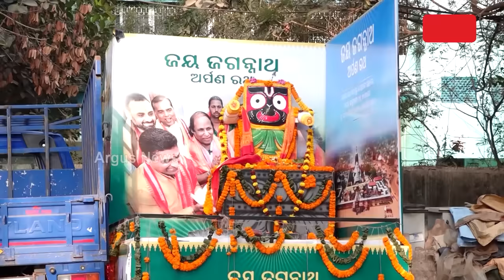ଲୋକାପର୍ଣ ପରେ ବି ପରିକ୍ରମା ପ୍ରକଳ୍ପର ପିଛା ଛାଡୁନି ବିବାଦ || Arpana Ratha || Controversy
ଅର୍ପଣ ରଥ ନାଁ'ରେ ଅଦିନେ ଗଡିଲା ରଥ । ଦଳୀୟ ପ୍ରଚାର ଭଳି ବ୍ୟବସ୍ଥା ହେଲା । ଭି.କେ ପାଣ୍ଡିଆନଙ୍କ ଫଟୋ ଲାଗି
କା" ମୁଖ୍ୟମନ୍ତ୍ରୀଙ୍କ ପ୍ରମୋଶନ ବି ହେଲା । ଦୁଆର ଦୁଆର ବୁଲି ଚାଉଳ ମୁଠେ ମାଗିଲେ ଷାଠିଏ ପଉଟି ଖିଆ ଦାରୁବ୍ରହ୍ମ ।